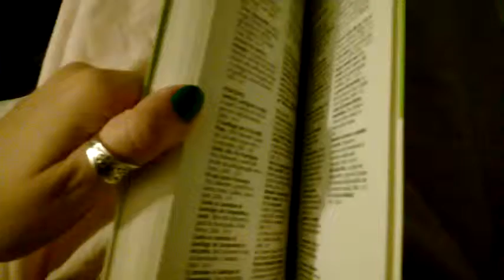frullìbrio - Vecchi amici di Stephen Dixon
Vecchi amici di Stephen Dixon

Lui se ne stava lì, con le sue 155 pagine mai lette nella pila dei libri da leggere. Ricordo vagamente quando lo comprai, ad un Salone del Libro di Torino, anni e anni fa, tra le offerte dello stand Terre di Mezzo.

I romanzi editi da quella casa editrice, mi sono sempre piaciuti, con le loro copertine ordinate, la fascia colorata e un'illustrazione semplice (in questo caso, un autoritratto dell'autore del libro). Appena ne avevo la possibilità, me ne prendevo uno.

Finalmente, è arrivato il momento giusto per leggere questo volume. Un unico fiume in piena di un'amicizia durata trent'anni, di una normalità devastante e mai noioso proprio nella sua quotidianità. Il decadimento della mente sul fisico, l'affetto che va oltre la comprensione.

Devo ammettere che, ancora non ho deciso se mi sia piaciuto o meno e ho fatto fatica a leggerlo, delle volte. So che mi aggiunto qualcosa dentro, se capite ciò che intendo e che di tanto in tanto penserò a Leonard

frullìbrio: il suono delle parole (ancora) non lette